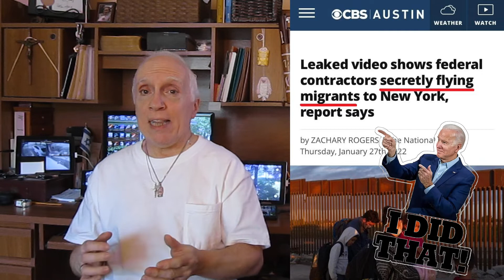Hey Martha’s Vineyard: Blame that dope Joe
Illegal migrants arrived in Florida thanks to Joe Biden eliminating the USA’s southern border.  To illustrate the burden of assisting illegals, Florida Governor Ron DeSantis flew two plane loads of illegals to Martha’s Vineyard in Massachusetts.  Martha’s Vineyard is a liberal enclave, majority white.  Average home costing over one-million dollars.

As a result of the two planes landing in Martha’s Vineyard, the liberal media and Democrats are crying “foul.”  Really?  Where was this cry when that dope Joe Biden flew illegal migrants in the middle of the night to various USA cities?